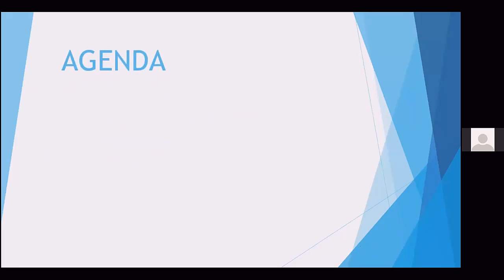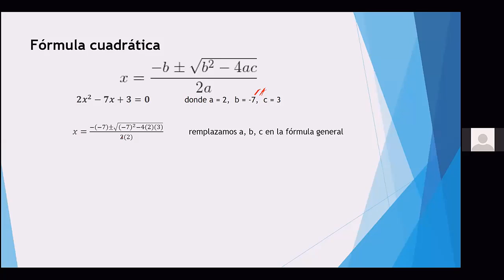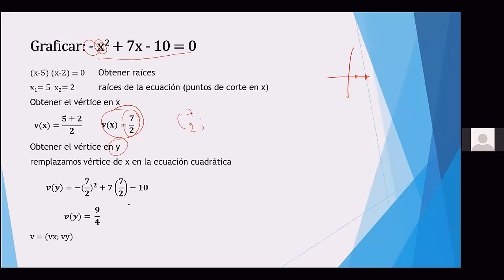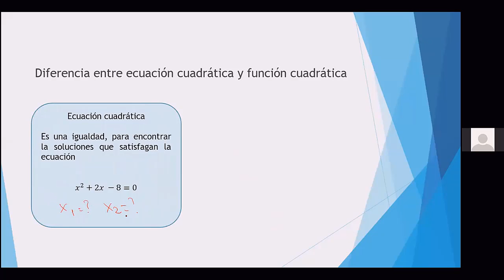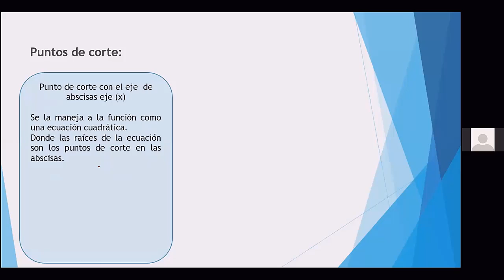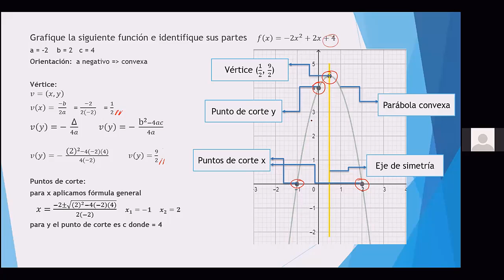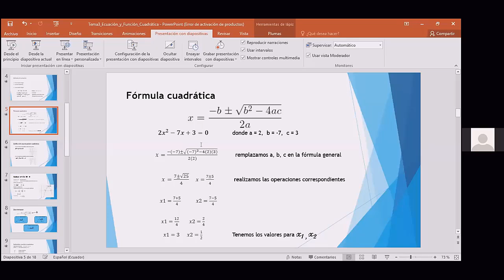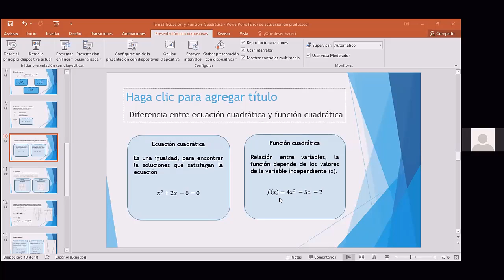91 Introducción a las ecuaciones y funciones cuadráticas